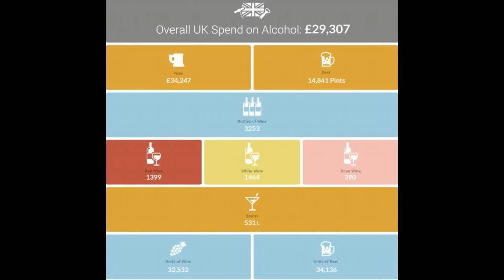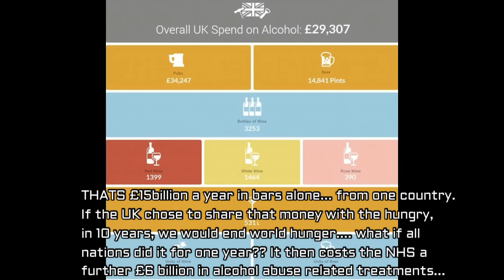Is it wrong for people in poverty to have children? Population control, Bill Gates and vaccines?